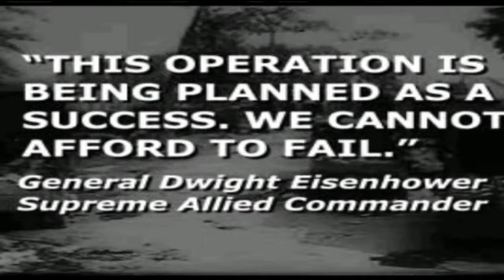mission Acquire G3 attache case. medal of honor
Medal of Honor is a series of first-person shooter video games created by American film director and producer Steven Spielberg.[1] The first game was developed by DreamWorks Interactive and published by Electronic Arts for the PlayStation in 1999. Medal of Honor spawned a series of follow-up games including multiple expansions spanning various console platforms and personal computers
The first twelve installments take place during World War II. The main characters are usually elite members of Office of Strategic Services (OSS), while later games focus on modern warfare. The concept, story, and executive production of the first three games was made by Spielberg, who later sold the franchise for Electronic Arts in February 2000. The music in the franchise was composed by Michael Giacchino, Christopher Lennertz and Ramin Djawadi.